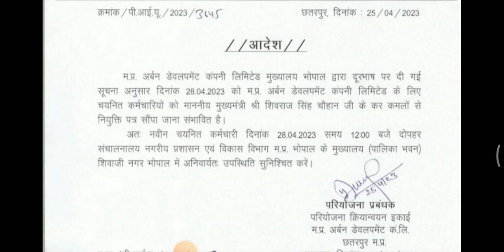MPUDC JOINING LETTER INFO II CM SIR II